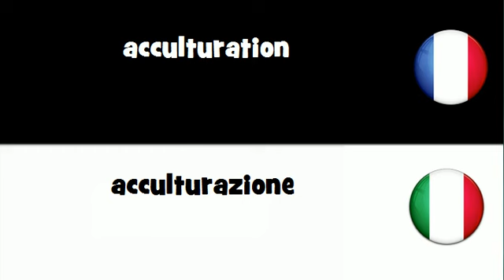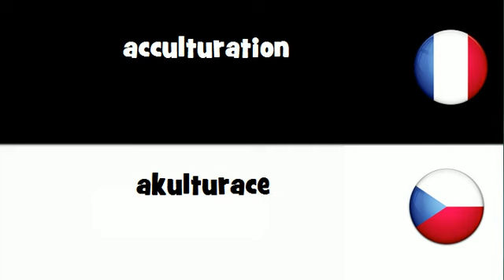VOCABULAIRE EN 20 LANGUES = acculturation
frenchwithvincent VOCABULAIRE EN 20 LANGUES = acculturation